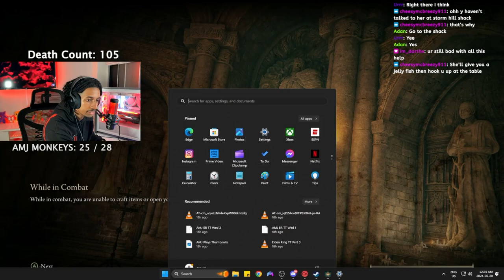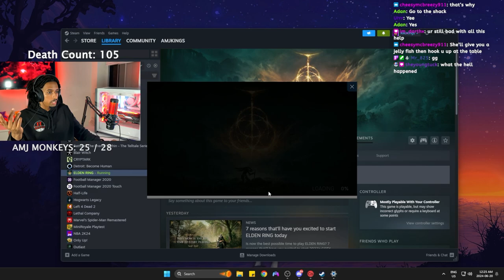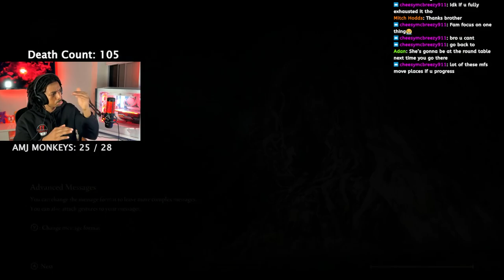I HIRED A COACH 🥴 | Elden Ring | Part 4